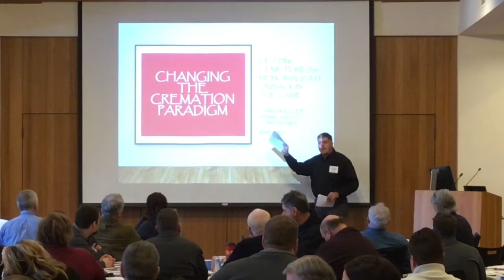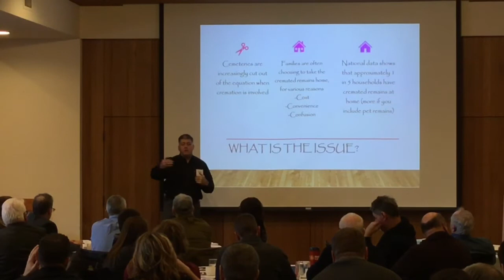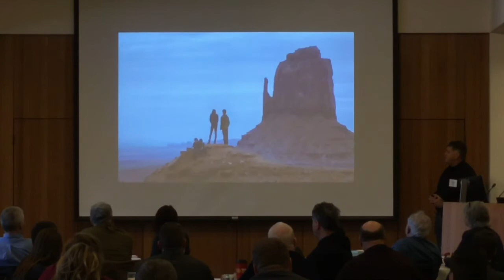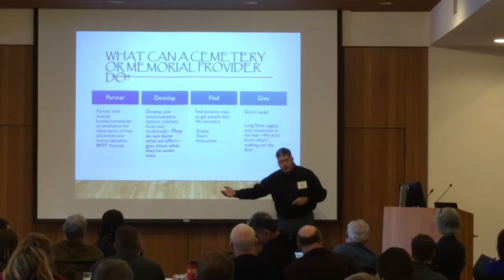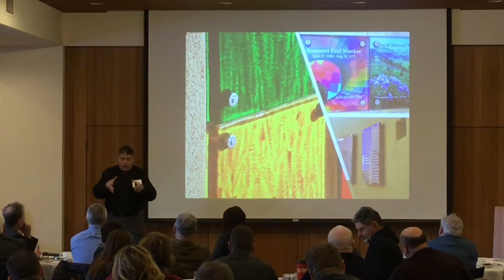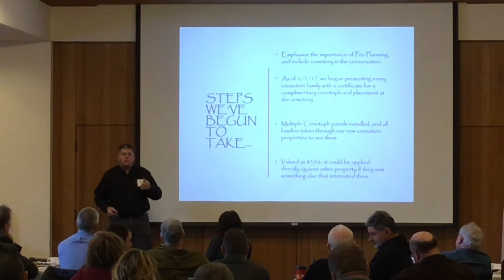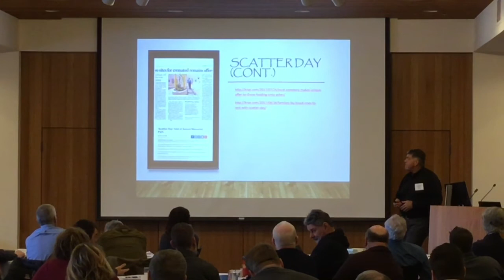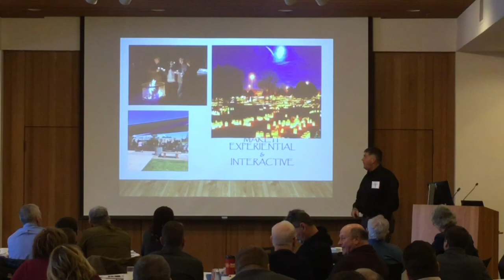Changing the Cremation Paradigm - Chris Keller - 2019 Conference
Chris Keller is responsible for all new development at French Funerals-Cremations /Sunset
Memorial Park in Albuquerque, New Mexico. At various times he has led the Funeral, Pet
Cremation, Cemetery, and Advanced Planning Insurance divisions of the company, as well as
their Monument Company. He is in the midst of a complete renovation of the Cemetery
Master Plan, and is developing a new "micro-cemetery" in a nearby community. This has
allowed Sunset to find millions of dollars of additional property inventory through creative
and thoughtful design implementation, changing the way they've always done it. Looking at
the cemetery and funeral world through a different lens has helped them develop an entirely
new customer base. Chris serves on multiple industry and non-profit boards and study
groups, and is a past member of the ICCFA Board of Directors.